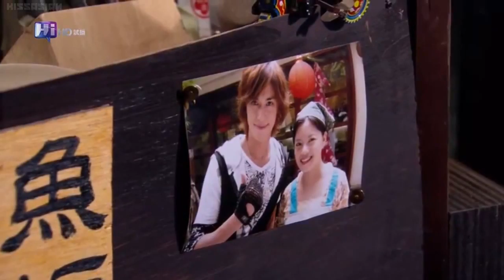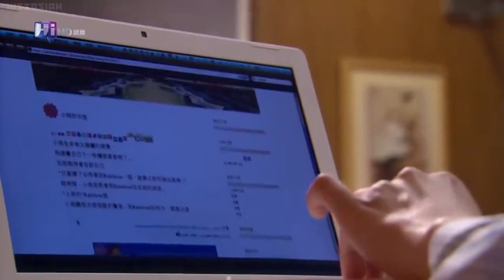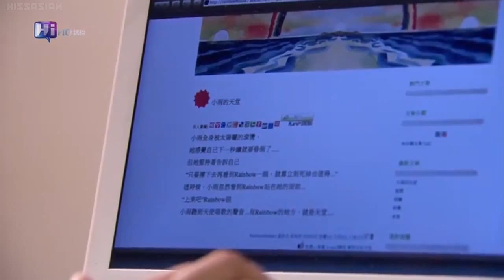星光下的童話 Because Of You 2010 EP10 电视片 台湾